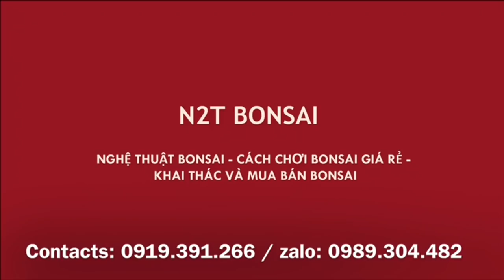BONSAI HẢI SƠN TÙNG THÁC ĐỔ ĐẸP - BÁO GIÁ MỘT SỐ TÁC PHẨM CỦA CHÚ TRUNG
Hải sơn tùng bonsai chợ vạn phúc